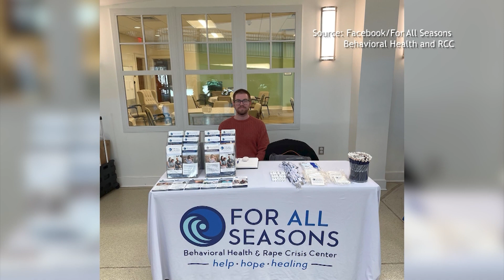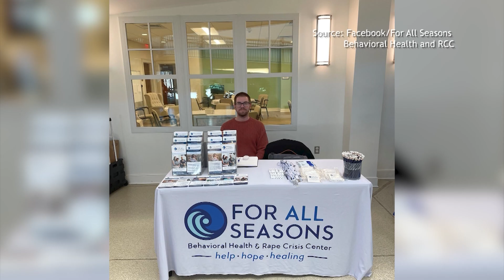Plein Air Easton: Art & Mental Health Unite!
Discover the captivating world of Plein Air Easton, the largest outdoor painting competition in the country! Artists from across the globe gather in Talbot County to paint landscapes and create breathtaking art. But this year, there's something new – a focus on mental health. Learn how For All Seasons Behavioral Health is supporting artists' well-being during this intense event. Join the conversation to reduce stigma and prioritize mental health in the community. 🌟